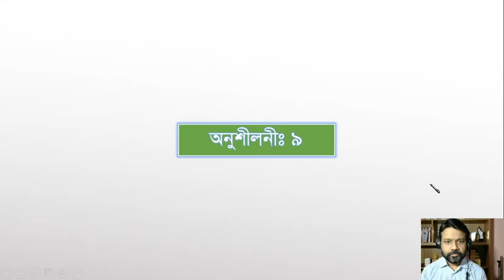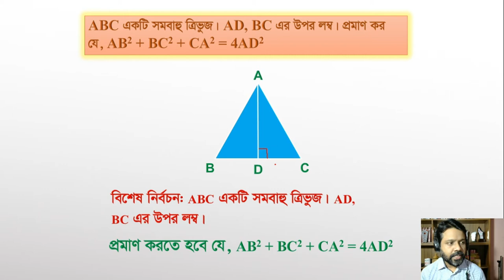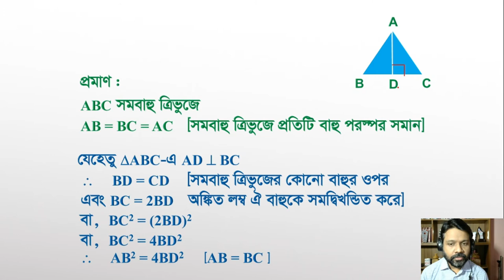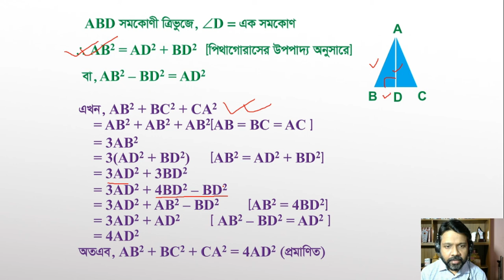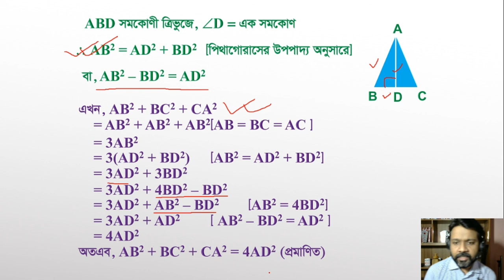JSC Math Chapter 9 Part-1|| জেএসসি গণিত অধ্যায় ৯ পার্ট-১||| Ronit School & College